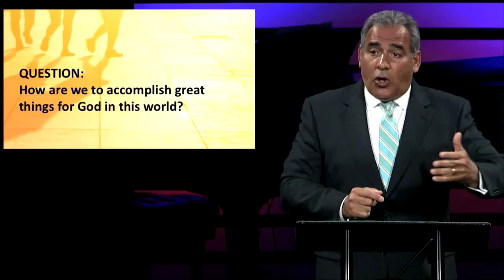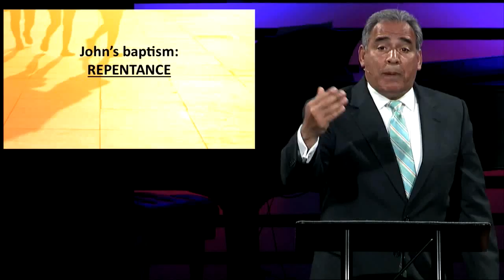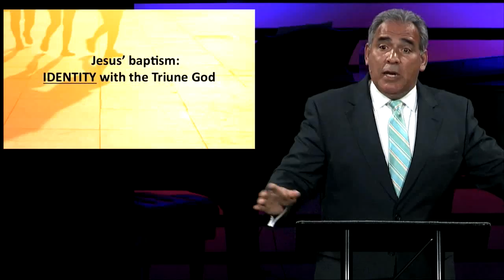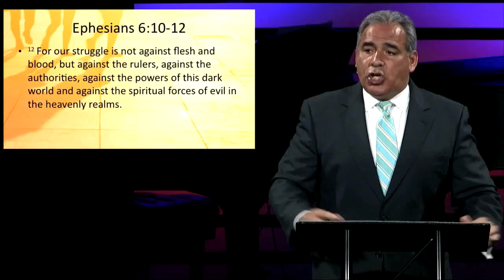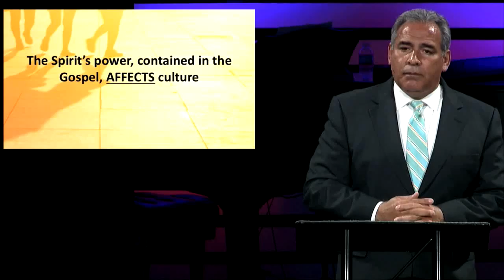Power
Sermon archive from May 15, 2016 featuring Pastor Bruce Boria.